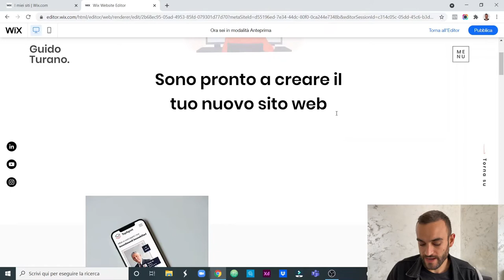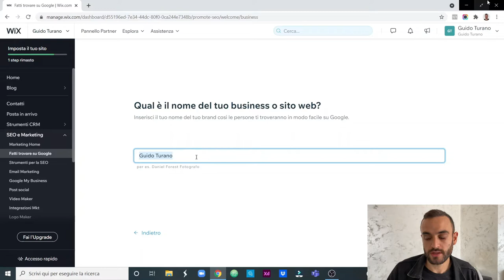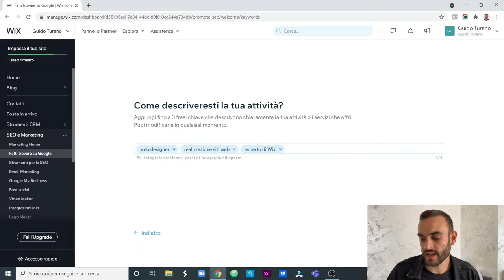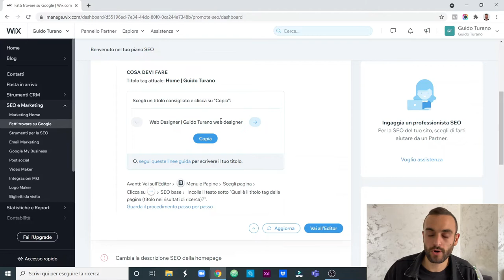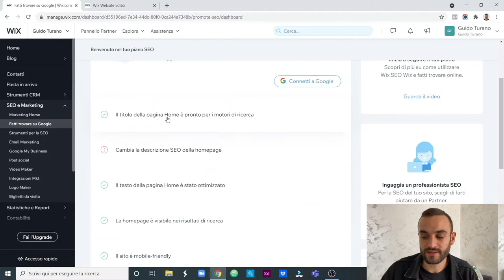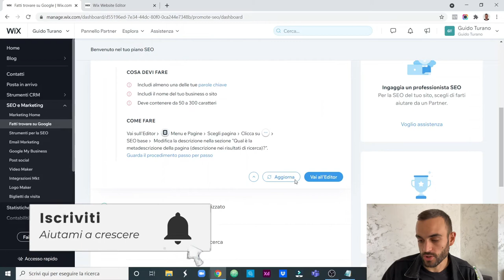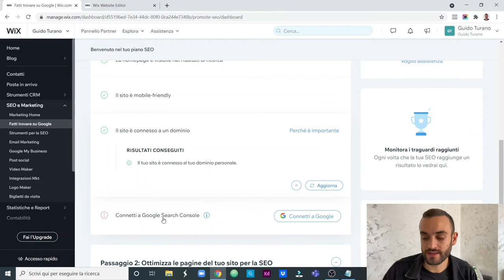SEO di Wix | Metti il turbo al tuo sito | Guida completa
Ciao e ben tornato sul mio canale, in questo video ti farò vedere come ottimizzare ogni pagina del tuo sito e quindi migliorare la posizione sul motore di ricerca Google, grazie alla SEO di Wix.

Ecco i consigli per creare un piano SEO perfetto 👇🏻
- Individua 3 frasi chiave che identificano la tua attività
- Utilizzale all'interno della descrizione delle pagine
- Scrivi un contenuto originale, di qualità e ben strutturato.

Ti è piaciuto questo video? Ecco come puoi aiutarmi 👇🏻

Ciao io sono Guido, Esperto e Partner Wix
Hai bisogno del mio aiuto con Wix?  Ecco cosa posso fare per te👇🏻

Scarica la mia guida gratuita per creare un sito web con Wix

10% di sconto su Iubenda per la tua Privacy Policy e Cookie Policy